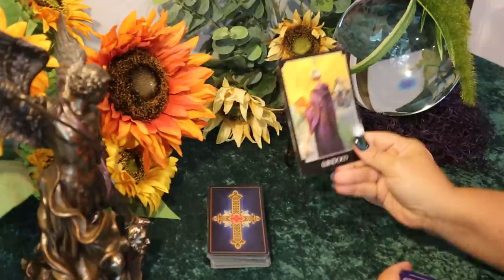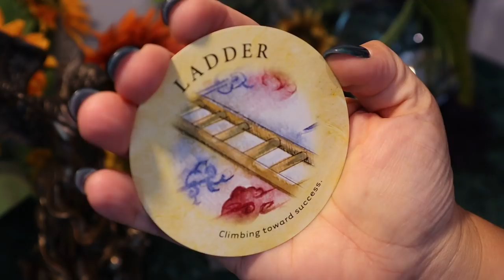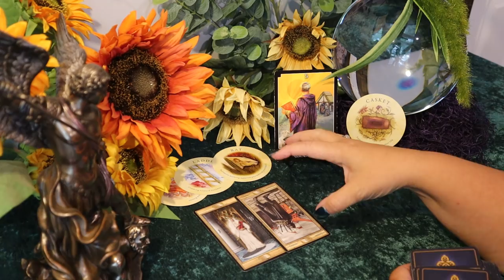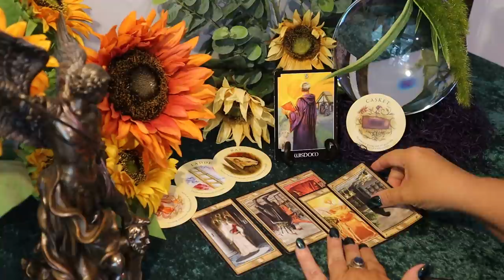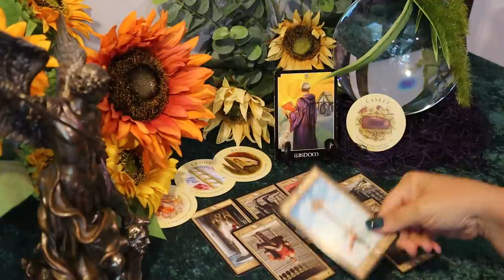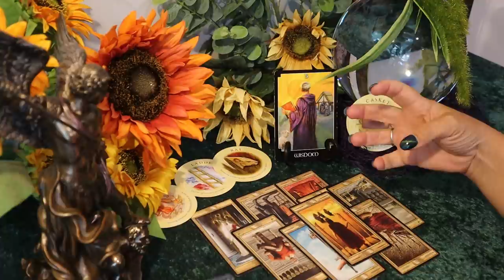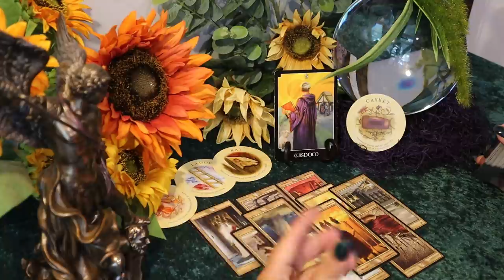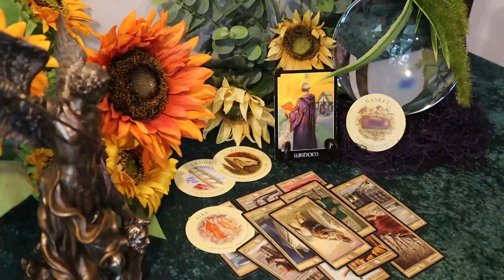Cancer August 2020 Tarot Reading....It's Over, It's Really Over, You have Another option though...